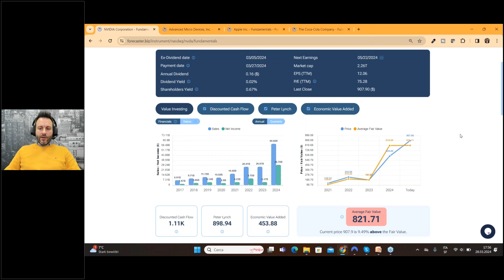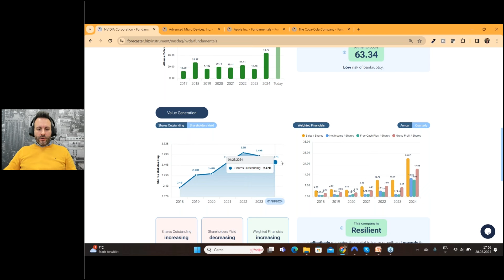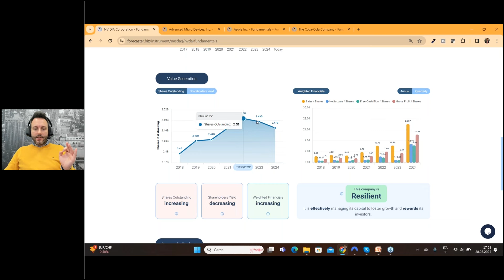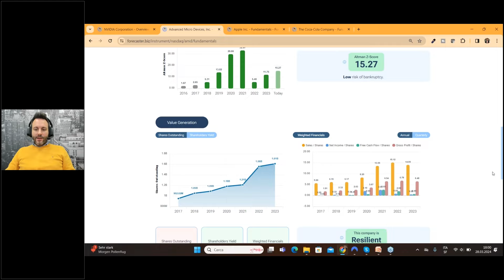NVIDIA vs. AMD: wich stocks are better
Number of shares outstanding is a very important metric, in order to analyze a company.

All opinions, news, research, analyses, prices or other information is provided as general market commentary and not as investment advice. There are potential risks relating to investing and trading. You must be aware of such risks and familiarize yourself in regard to such risks and seek independent advice relating thereto.

You should not trade with money that you cannot afford to lose. The Forecaster service and its content should not be construed as a solicitation to invest and/or trade. You should seek independent advice in this regard. Past performance is not indicative of future performance. No representation is being made that any results discussed within the service and its related media content will be achieved.

All opinions, news, research, analyses, prices or other information is provided as general market commentary and not as investment advice.
Forecaster software, their members, shareholders, employees, agents, representatives and resellers do not warrant the completeness, accuracy or timeliness of the information supplied, and they shall not be liable for any loss or damages, consequential or otherwise, which may arise from the use or reliance of the Forecaster service and its content.